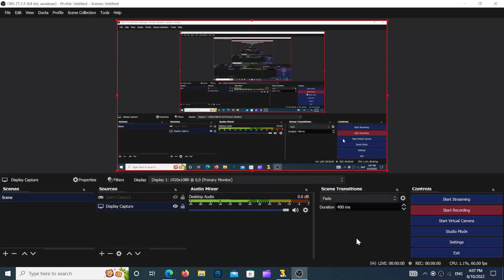Part 2 Sonic 3 AIR In Mods Sonic Complete New